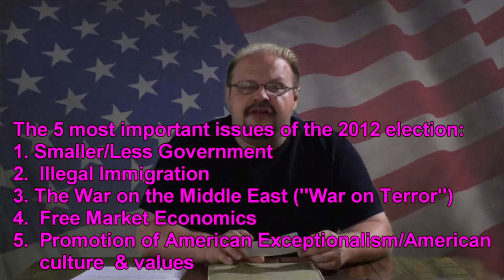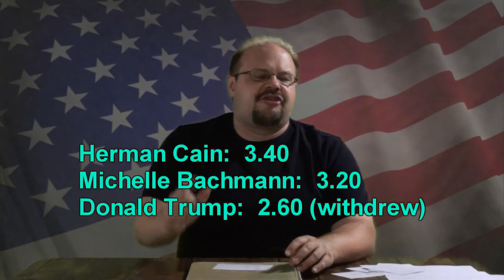AEG#21: Grading The Candidates--Michelle Bachmann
The third in our "Grading the Candidates" series--America's Evil Genius analyzies the viewpoints of Michelle Bachmann on the most important issues in the 2012 Presidential Election.  Would she be a suitable GOP Candidate and President?  Watch to find out!